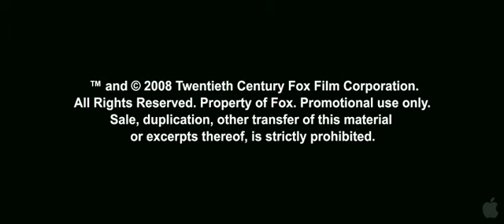Night at the Museum: Battle of the Smithsonian (2009) Official Movie Trailer HD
Writers (WGA): Robert Ben Garant (written by) and Thomas Lennon (written by)

Amy Adams - Amelia Earhart
Robin Williams-Teddy Roosevelt
Ben Stiller- Larry Daley
Owen Wilson- Jedediah

Security guard Larry Daley infiltrates the Smithsonian Institute in order to rescue Jedediah and Octavius, who have been shipped to the museum by mistake.

Showing on 22 May 2009 (USA)